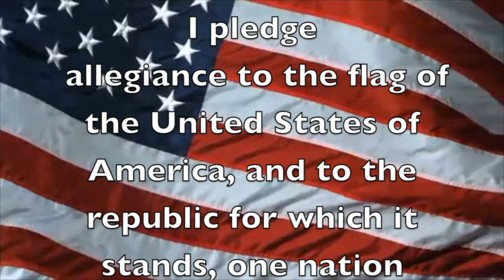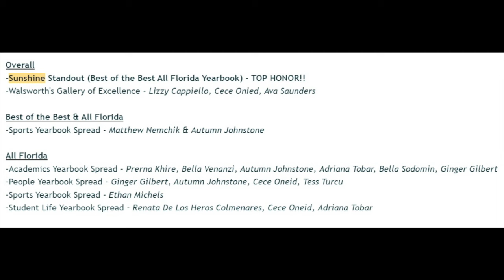Jupiter High School News: May 1, 2024